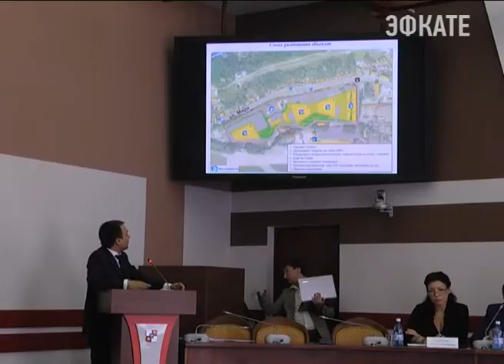Строительство новых домов и торговых центров обсудили в Сочи. Новости Эфкате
Очередная новостройка и торговая галерея — быть или не быть. На очередном заседании Градостроительного совета эксперты рассмотрели целесообразность строительства новых объектов, проекты которых заказчики вынесли на рассмотрение руководства Сочи.

На красивой картинке возвышается современный многоэтажный дом. На первый взгляд он даже вписывается в общий городской ансамбль и единый архитектурный стиль курорта. Но члены Градостроительного совета на изображение смотрят не виртуально, а реально. Сомнение у специалистов вызывает место будущей стройки. Участок под новостройку расположен в пойме реки посёлка Дагомыс. Поэтому у архитекторов возникает сразу несколько вопросов. Планируют ли потенциальные застройщики проводить берегоукрепительные работы и учитывалось ли воздействие смерчевых ливней, которые достаточно часто выпадают в таких районах? Следующий вопрос, которым задаются члены Градсовета и глава города — запланировано ли в проекте планировки территории строительство соцобъектов.

Сочи. Новости.
Телеканал Эфкате.